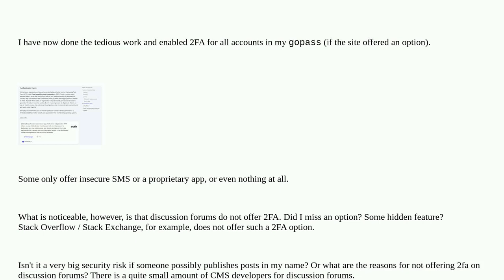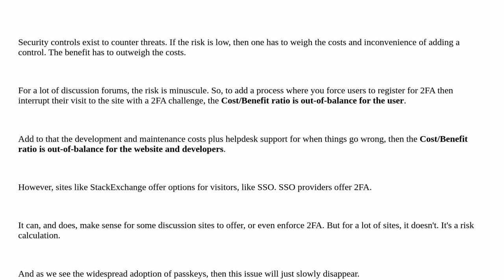Security: Why don't operators and CMS developers of discussion forums offer 2FA?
Why don't operators and CMS developers of discussion forums offer 2FA?

A special thanks goes out to the awesome community

  web-application multi-factor